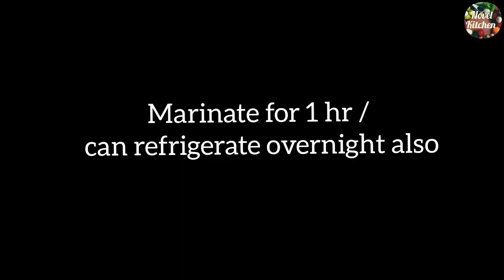Chicken 65 Recipe | Hot & Spicy Chicken 65 | Restaurant Style Chicken 65 Recipe | Chicken Fry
Hello Foodies
If you are a chicken lover, then you will love this recipe. You don't need to go to the restaurant any more. if you have all the ingredients at home for this lovely party appetizer.
If you like this recipe do give a big like to this recipe ,  also please do share with maximum friends as possible.

chicken 65 | chicken 65 recipe | crispy and juicy chicken 65 | chicken 65 hyderabadi style | chicken 65 street style | Chicken starters | Non veg starters

INGREDIENTS :
Chicken - 1 kg ( cut into small pieces )
Chicken 65 Masala - 2 tsp
Red Food Colour colour - 1 tsp (optional)

crispy chicken pakoda , chicken fry recipe at home, చికెన్ 65 , Spicy Chicken 65 Recipe , Ultimate Crispy Restaurant Style Chicken 65, सबसे आसान तरीका चिकन 65 बनानेका ,Hot & Spicy Chicken 65 , Restaurant Style Chicken 65 Recipe , Fried Chicken recipe , How to make Street Food style Authentic Madras Chicken 65 , Chicken recipes in